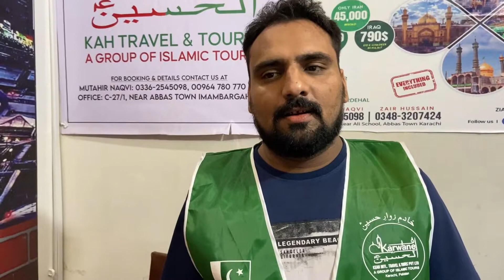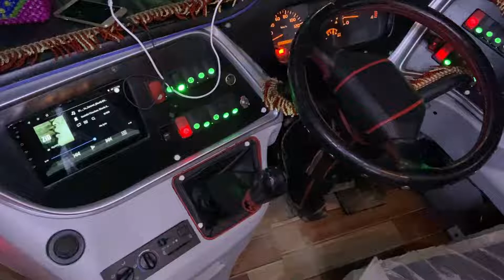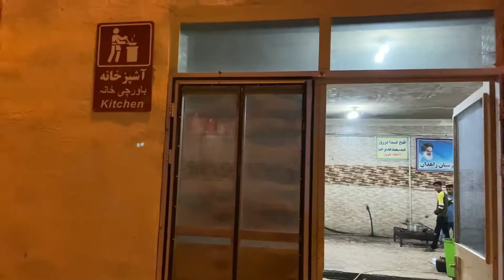Karachi to Iran By Road 2022, Travel From Pakistan To Iran By Bus via Gawadar, Ramadan Border,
Friends, in this video we planned our journey from Karachi to Iran by road in 2022. We started our travel from Karachi to Gawadar to Ramadan Border. Travel from  Pakistan to Iran by road was a very good experience. In this road  journey from Pakistan to Iran via Remadan border we had kids with us who also enjoyed alot. Rimdan border was inaugurated in 2020 to travel from Pakistan to Iran but you can not cross the Pak - Iran border through car, bike and bus so people have to cross it by walk but if you want to visit Iran through your own vehicle car or bus so you have to use taftan border.

This is the 1st video of Pakistan to Iran travel by road.

I have made following videos of Iran Series which have uploaded on my channel and the link of previous videos are as follows and many videos are in pipeline.

background music for content creators: click here !!= Free background music with no copyrights Orginal Music Credit : Flute Sumon